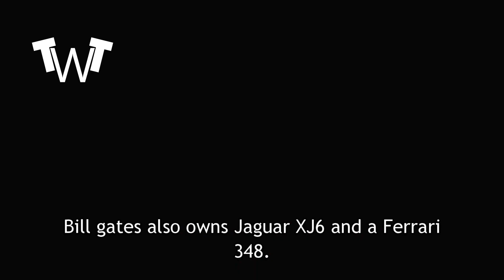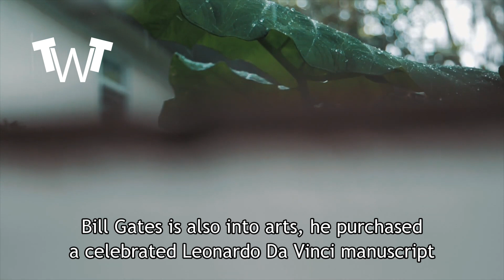HOW BILL GATES MAKE AND SPEND HIS BILLIONS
MASSIVE VIDEO JUST BROKE OUT JOHN F. KENNEDY - THE TRUTH MAY SHOCK YOU! IT'S ALL OVER